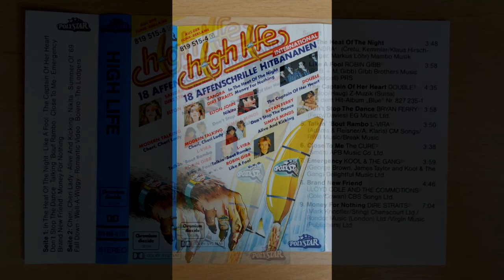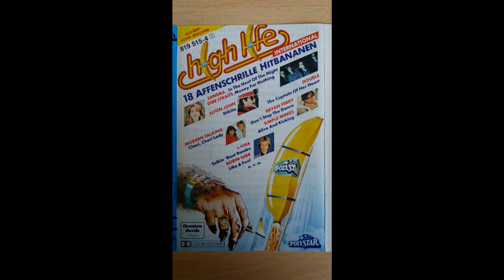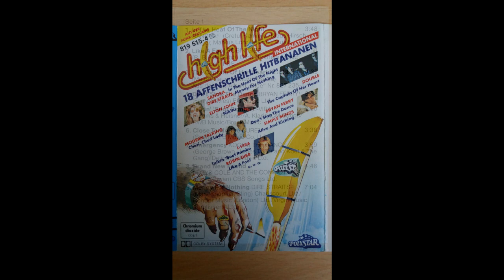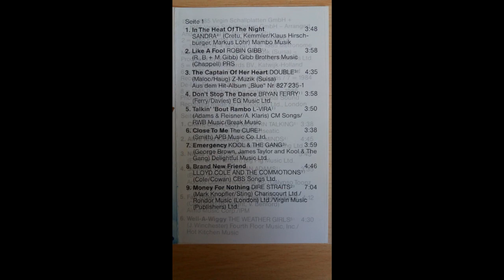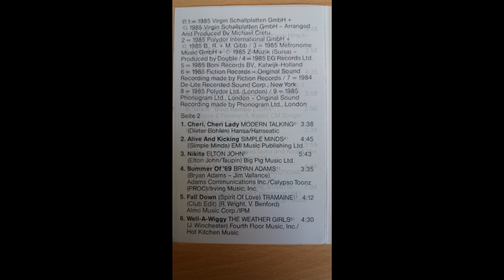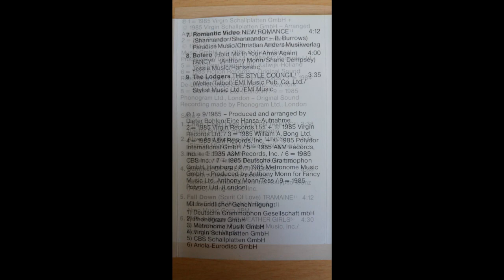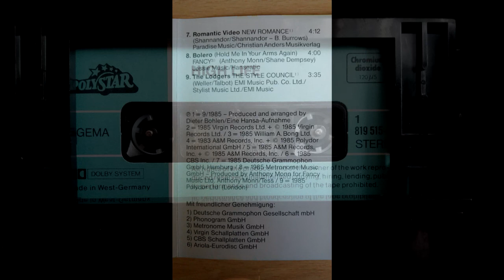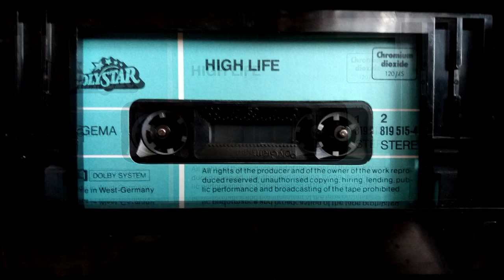High News 18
Music from oryginal compact casette.